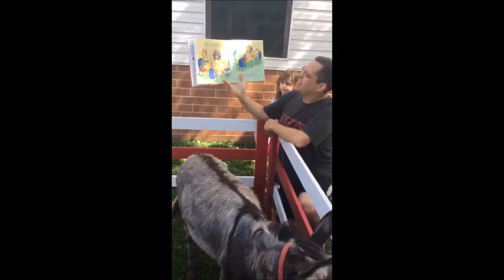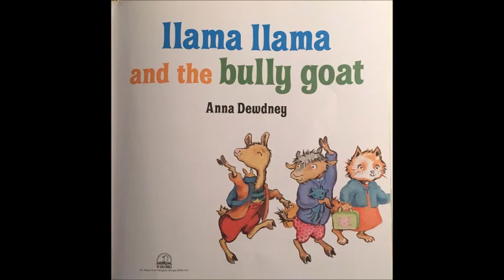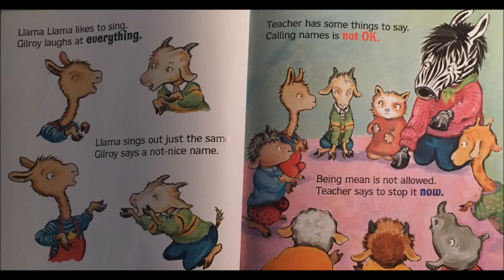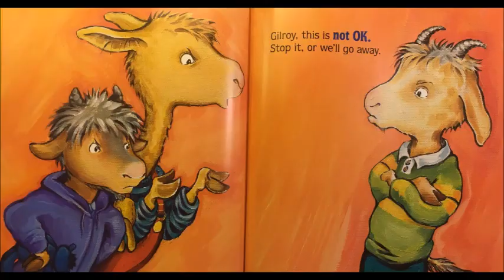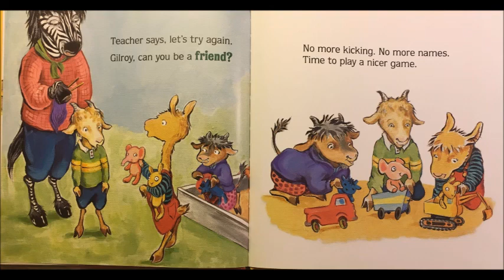Bedtime Stories with Mr. Becker! Llama Llama read-along.